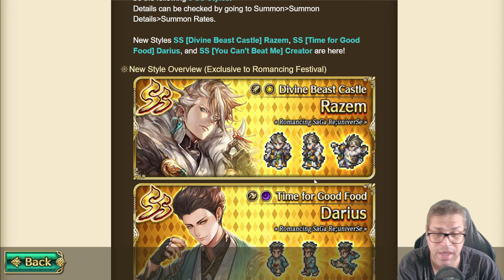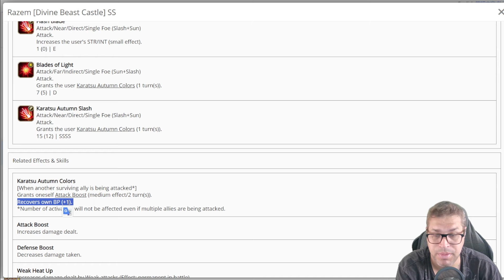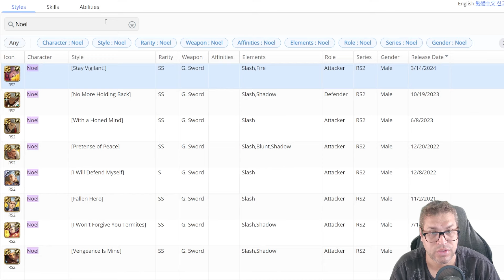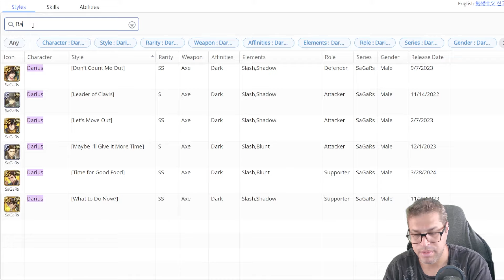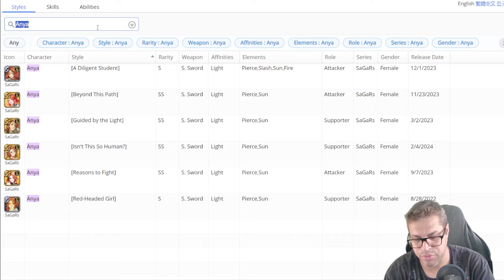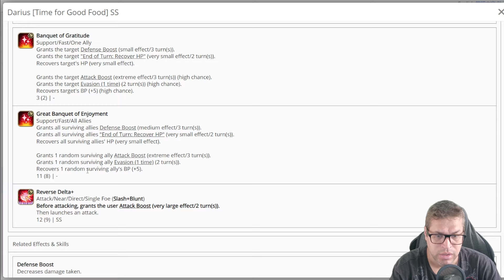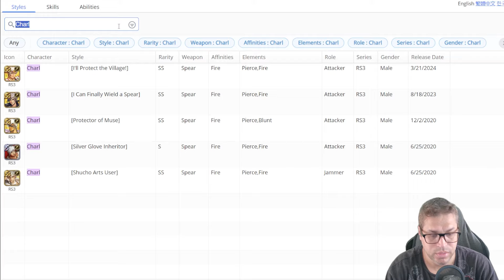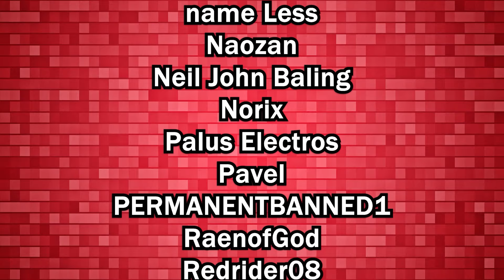New Razem Banner: Razem, Darius & Creator Review - Romancing SaGa re;UniverSe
We just got the announcement of 2 new banners, the first brings: Razem a slash/sun damage dealer that relies on allies being hit to get ATK Boost/BP and unleashes strong damage on OD, Darius is an Axe user for Defensive/Offensive/Healer support for Hard Challenges and Axe Remembrance, clearly the best of the banner. Creator is just a farmer, but he is on a bicycle, how cool is that? Are they worth of your gems?

TIMESTAMPS
00:00 Introduction
00:38 SS [Divine Beast Castle] Razem
09:09 SS [Time for Good Food] Darius
21:42 SS [You Can't Beat Me] Creator
27:18 Worth to Pull?